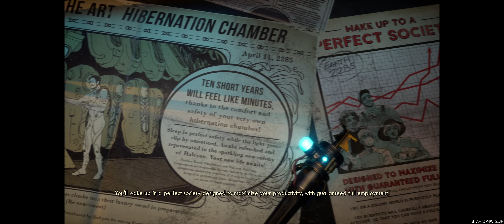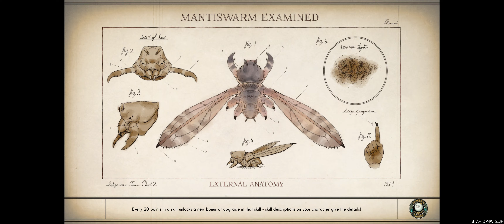Still Better Than Starfield - No Commentary, just 4k gameplay, *The Outer Worlds*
SUPPORT

SOCIALS